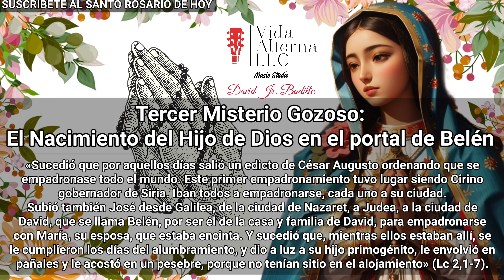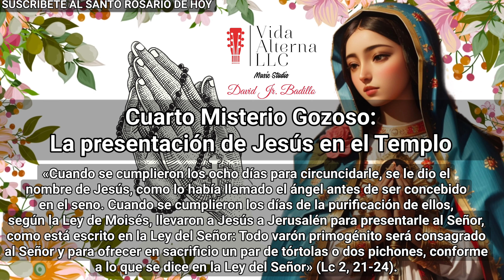S1:E41 SANTO ROSARIO DE HOY LUNES 27 DE NOVIEMBRE DE 2023 MISTERIOS GOZOSOS ROSARIO GUADALUPANO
Estas invitado para el santo rosario de hoy Lunes 27 de noviembre de 2023, al rezo del Santo Rosario de Hoy. Aquí estaremos rezando El Santo Rosario Guadalupano. Unámonos en oración por la Paz del Mundo entero. Estaremos rezando en especial por las personas que sufren la guerra en el medio oriente entre Israel y Gaza. Para que María Santísima continue intercediendo y pronto llegue la Paz que solo Cristo puede darnos.

Te invito a rezar con toda tú familia, reza con tus hijos, nietos y sobrinos. La Familia que reza unida permanece unida. Nuestra Madre, Santísima, La Virgen María, nuestra madre, ha prometido gracias especiales para quienes recen y propaguen el Santo Rosario con fe y devoción. Pidamos con mucho fervor y devoción, al igual que ella logro que Jesús, se adelantara en sus milagros, en la boda de Canaán, no hay nada que su hijo no le conceda. Déjanos tú comentarios en la caja de comentario, si necesitas oración escríbelo en la caja esteremos orando por tus intenciones. Estaremos meditando en los Misterios Gozosos para hoy lunes.

 Te invitamos a mirar nuestros otros Podcast, tales como: Alábalo Que Él Vive, El Cristo Milagroso, Blog desde un Rincón de mi Corazón, La Hora Santa. Mira nuestros nuevos videos musicales católicos y compártelos a tus familiares y amigos. Ayúdanos a evangelizar! María Santísima y Jesús les bendiga y acompañe. Santo Rosario de Hoy/ La oración Católica oficial.

La Casa Musical del Cantautor Católico: David Jr. Badillo